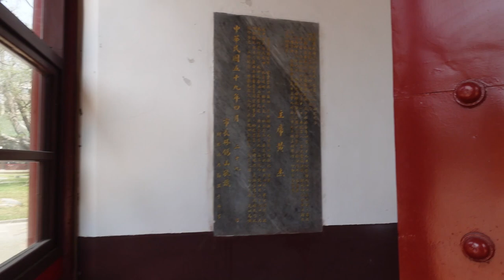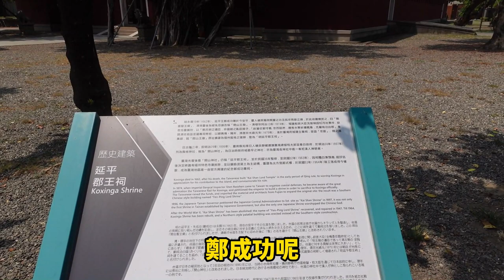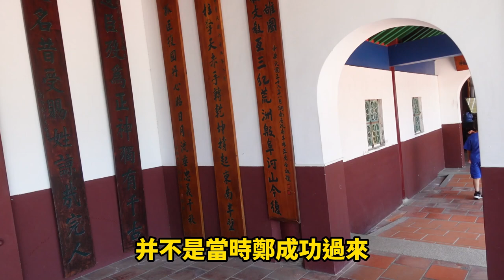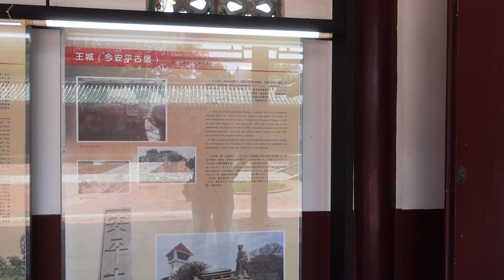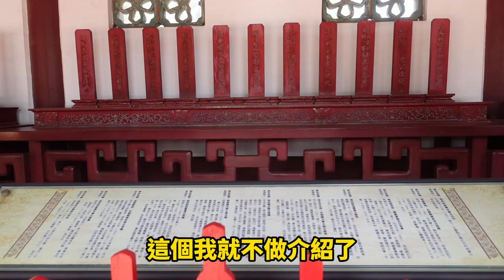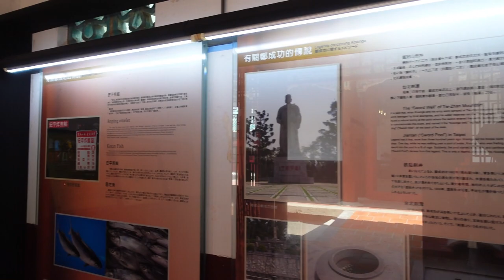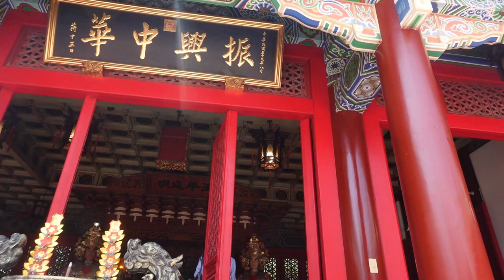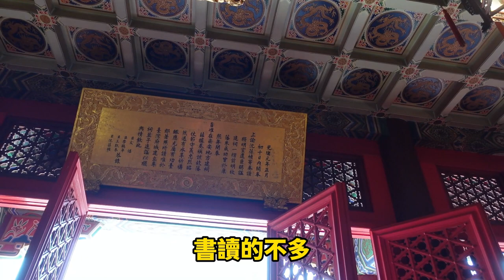【台南景點】日本人來台南旅遊會去的景點 台灣幸福旅遊城市，帶您走走不用門票的台南市開山路＃延平郡王祠＃/台湾幸福旅游城市，带您走走不用门票的台南市开山路延平郡王祠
台灣幸福旅遊城市，帶您走走不用門票的台南市開山路延平郡王祠
台湾幸福旅游城市，带您走走不用门票的台南市开山路延平郡王祠